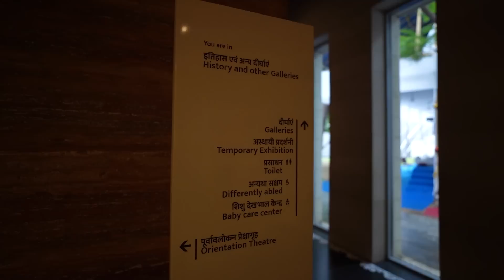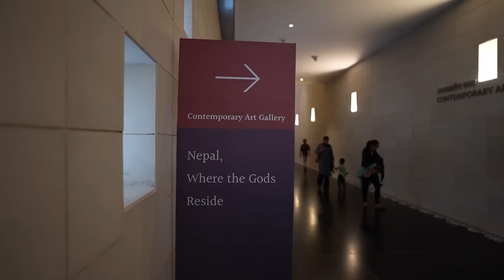Bihar Museum पूरा बदल गया, 29 देश हुए शामिल, 31 दिसंबर तक चलेगा G20 Exhibition | Matargashti